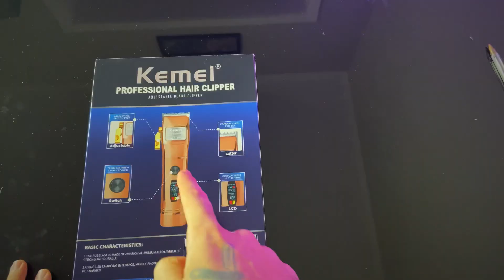ESSA MÁQUINA TEM O ZERO GAP INCRIVEL - KEMEI 2850 PG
A Kemei 2850 é uma maquina de cortar cabelo muito boa e barata, com um zero gap bem agressivo, que garante um corte muito rente que ajuda para fazer um degrade, desmarcando um navalhado com muita facilidade, com certeza é uma maquina de cortar cabelo com otimo custo beneficio da kemei, alem disso tem um visual bem bonito, o que faz dela uma peça bem bonita na bancada da barbearia.

Contato profissional :
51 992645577